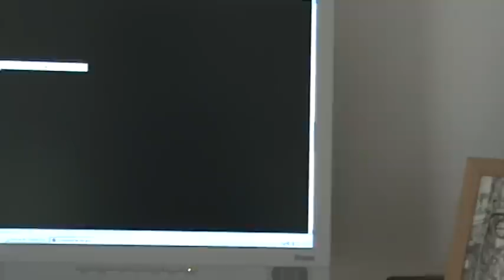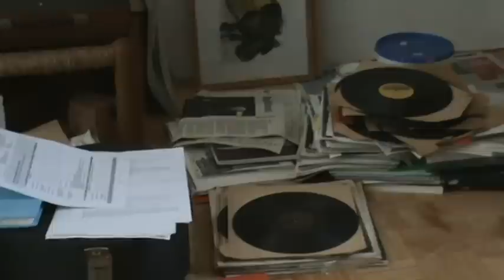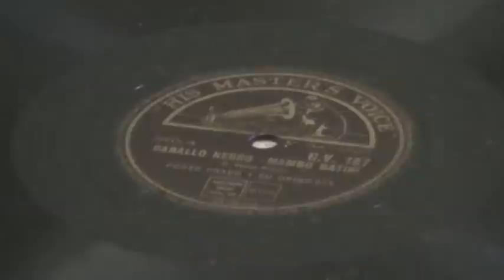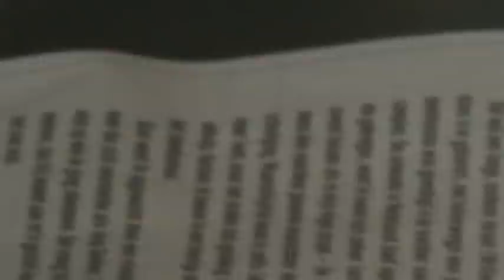(La) Lentitud (de los gramófonos)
Lentitud: 'Querido Giovanni, usted construye imágenes reales, las ofrece a los demás y luego da la sensación que les dice: "¡Mirad, esto es así! Mi casa, mi jardín, mis amigos, mis paseos, mis ascendientes, mi pasado Todo esto soy yo." (...) Yo, no. A mí lo que me interesa es la realidad del buen simulacro, la realidad de la mentira.'
La música que se escucha viene del sitio web de Lentitud representado por una pantalla negra con un rectángulo blanco que representa la música.